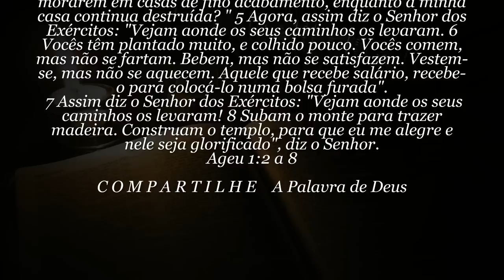60 SEGUNDOS DE BÍBLIA Dia 07 de Junho 2019